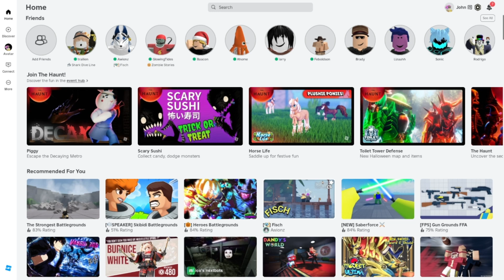How to lose round 1 of a tournament | Shikanoko Battlegrounds Tournament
I teach you that best way to lose a tournament from my personal experience